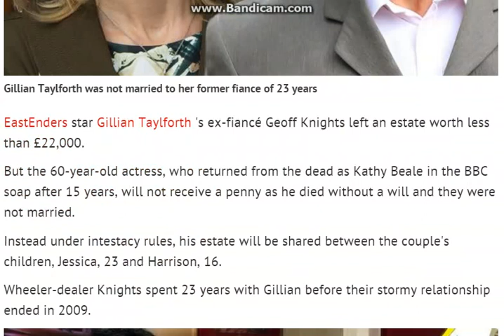Gillian Taylforth's ex died without a will for £22,000 estate which EastEnders star ...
Gillian Taylforth's ex died without a will for £22,000 estate which EastEnders star won't see a penny of
The soap actress was with former fiancé Geoff Knights for 23 years but his estate will be inherited by their two children Jessica, 23 and Harrison, 16
EastEnders star Gillian Taylforth 's ex-fiancé Geoff Knights left an estate worth less than £22,000.

But the 60-year-old actress, who returned from the dead as Kathy Beale in the BBC soap after 15 years, will not receive a penny as he died without a will and they were not married.

Instead under intestacy rules, his estate will be shared between the couple's children, Jessica, 23 and Harrison, 16.

Wheeler-dealer Knights spent 23 years with Gillian before their stormy relationship ended in 2009.